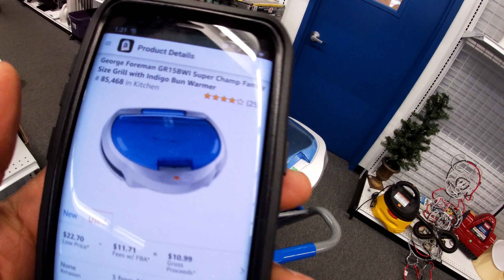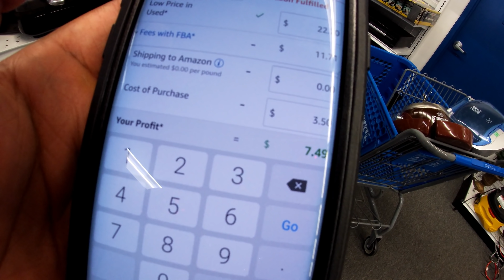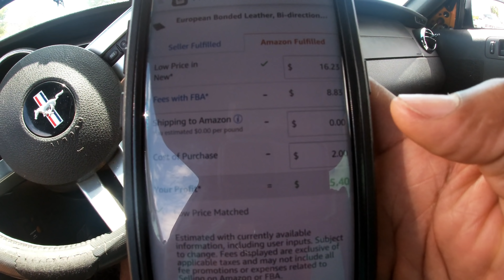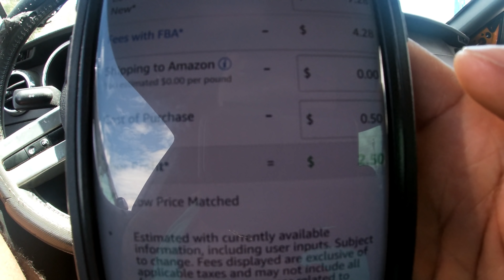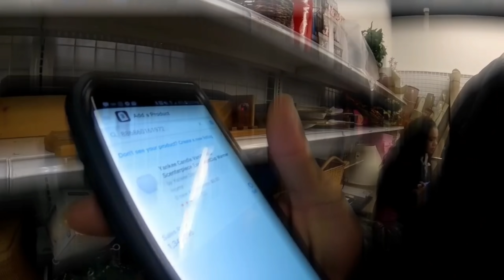I Used Her $5 To Make Money Retail Arbitrage Amazon FBA VarVarVlogs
***Best FaceBook Ads Course EVER (get companies to pay you thousands a month to run their FB ads)***

***Best Shopify DropShipping Course Ever (Learn to dropship like a pro!!!)***

***EVERYTHING YOU NEED TO DO RETAIL ARBITRAGE***
BOX SCALE
SCOTTY PEELER
AVERY ITEM LABELS
Epson WF-2750 wifi Printer, Scanner, Copier & Fax
BOX TAPE
Tape Measure
BOXES
GOO BE GONE
COCONUT OIL